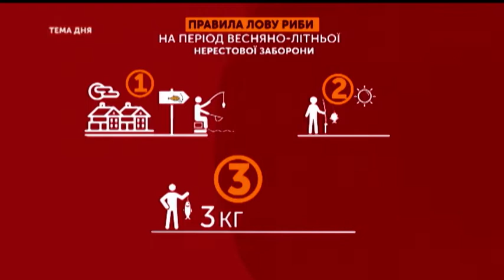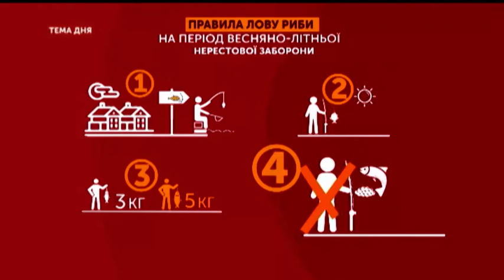Тема дня: Заборона на вилов риби на Полтавщині: результати рейдів.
З 1 квітня на Полтавщині розпочалая  нерестова заборона на вилов біоресурсів.Про результати нерестової заборони на вилов риби в області, а також про відповідальність, яка передбачена за порушення  закону, розповіли Юрій  Антоненко, затупник  начальника  відділу рибоохоронного патруля №1  і Жанна Ахіджанян, керівник  дільничних офіцерів поліції  Полтавщини.